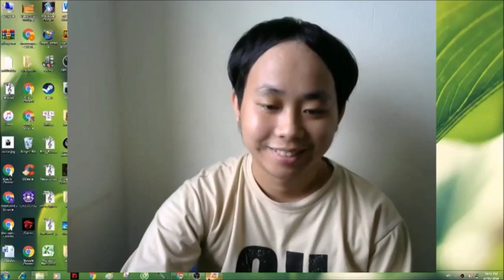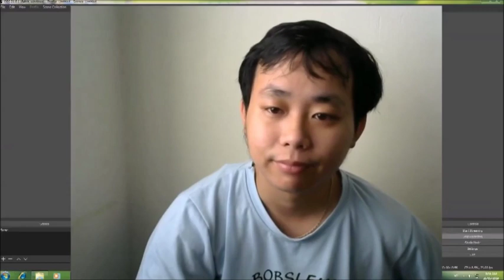Mao Sơn Sát Quỷ Lệnh Tập 95 - Chương 790 đến Chương 800